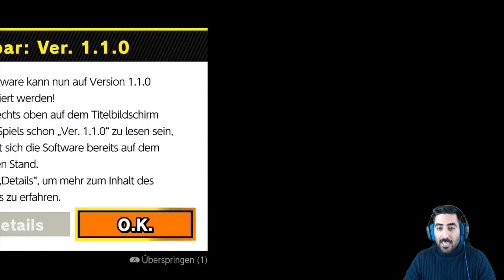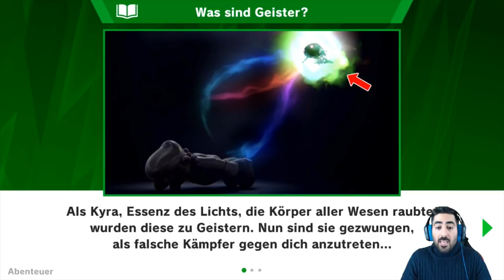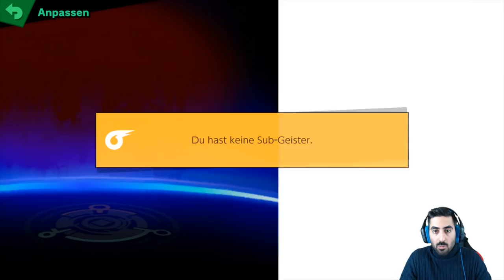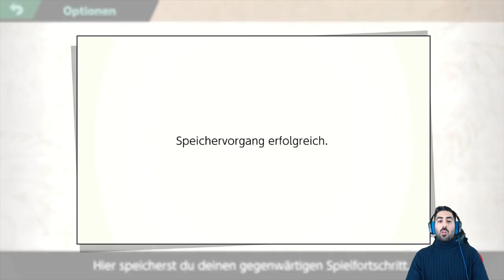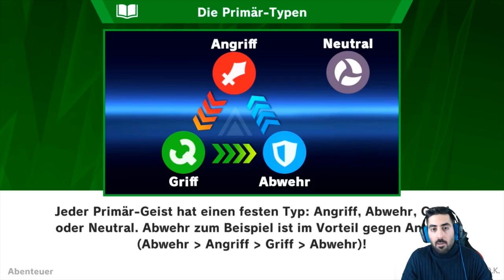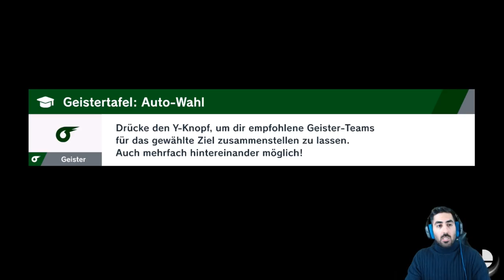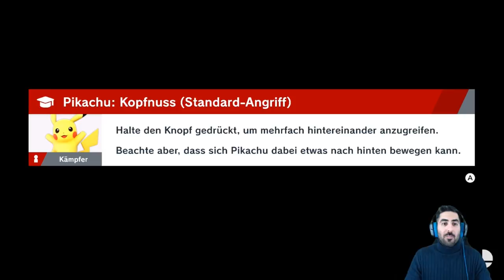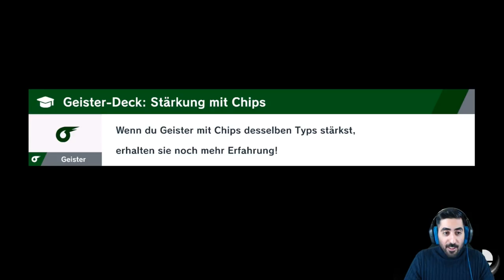JETZT ODER NIE: Stern der irrenden Lichter - Let's Play SUPER SMASH BROS. ULTIMATE #01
Let's Play SUPER SMASH BROS. ULTIMATE Part 01: Jetzt oder nie: Stern der irrenden Lichter

- Mo: ab 19/20 Uhr Dokkan/Legends/Blazing
- Di: ab 19/20 Uhr Dokkan/Legends/Blazing
- Mi: spontan
- Do: ab 19/20 Uhr Dokkan/Legends/Blazing
- Fr: frei
- Sa & So: spontan